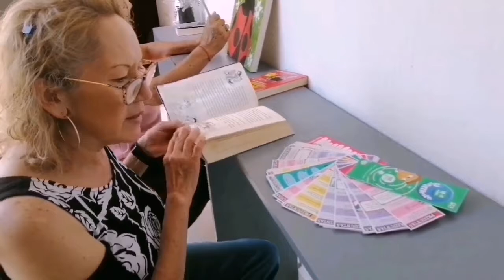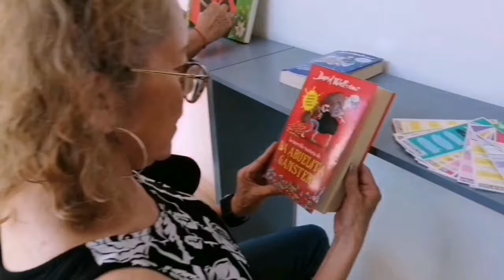¡UN DÍA EN CEMyP! | Conócenos 😄